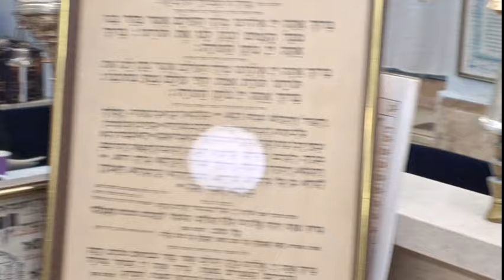קריאת זוהר בוכרי בביהכנ''ס יששכרוף בביוף פרשת תרומה תשפ''ד הרבנים עודד גילקרוב אמנון ניסן משה חבושה